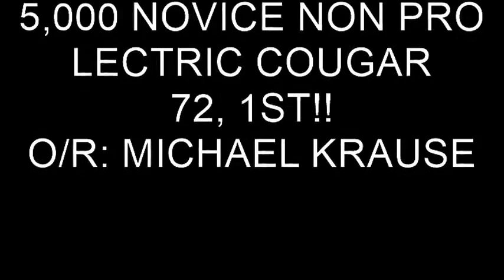LECTRIC COUGAR 6/6/15 5NHNP 72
MICHAEL KRAUSE SHOWN WINNING THE 5,000 NOVICE NON PRO AT WINDOM, MN ON HIS HORSE, LECTRIC COUGAR.  HE SCORED A 72, AND THIS WAS A BIG CLASS ON NCHA WEEKEND, GO MICHAEL!